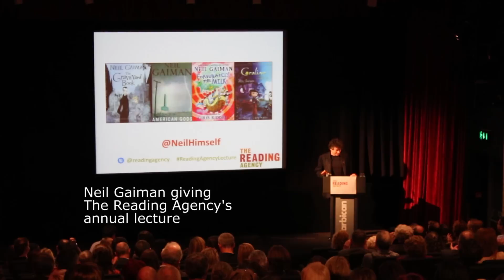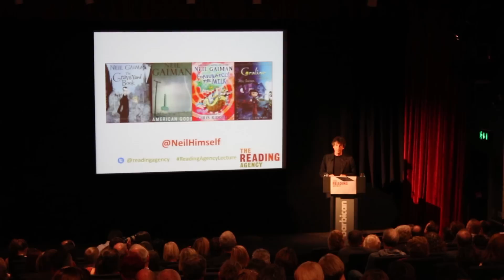Neil Gaiman Reading Agency lecture 2013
On 14 October Neil Gaiman delivered our second annual lecture at the Barbican Centre.